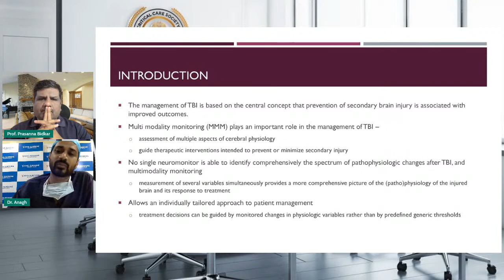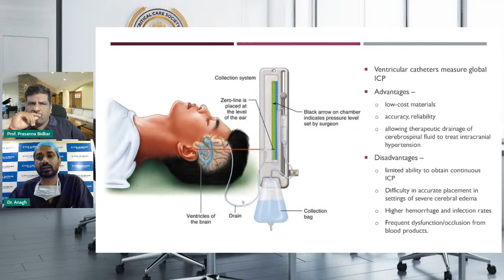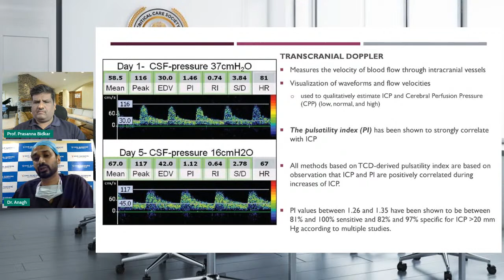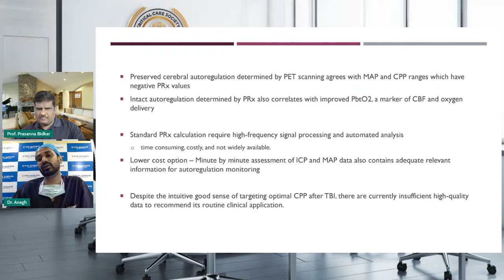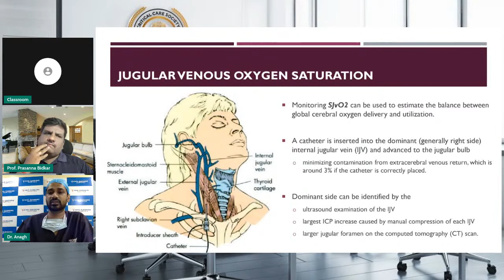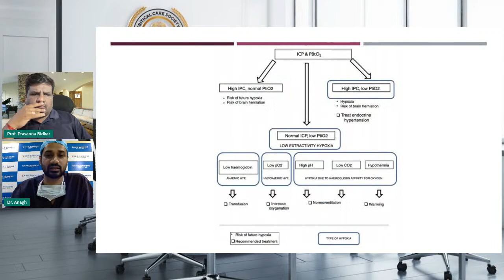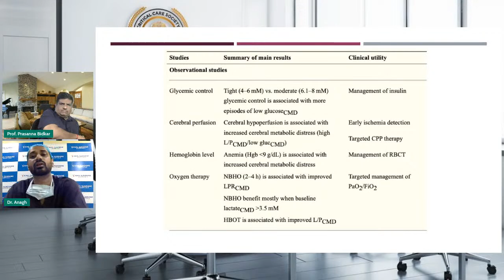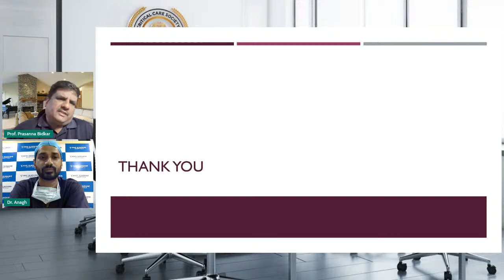MULTIMODAL MONITORING IN TBI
Dr. Prasanna B is a  very reowned Professor in Dept of Neuroanesthesia, JIPMER Pondicherry whose is passionate about teaching and sharing knowledge.
Dr Anagh C is a Consultant Neuroanesthesiologist currently working in KIMS hospital, Hyderabad. He is enthusiastic about neromonitoring